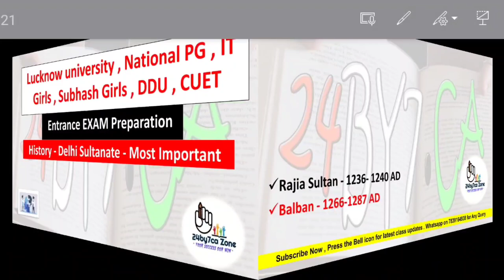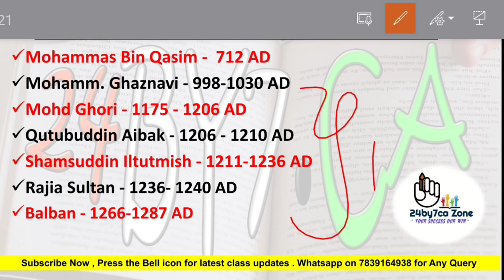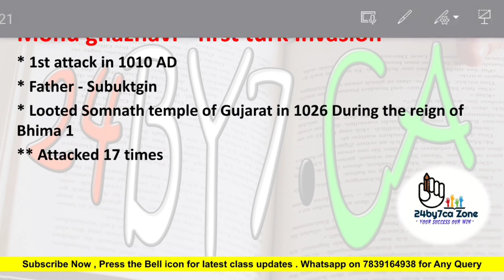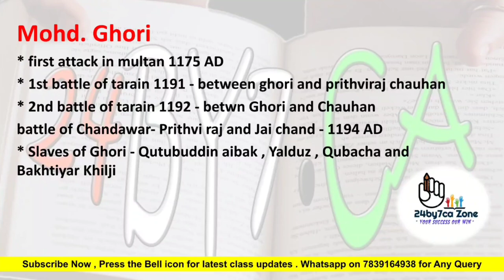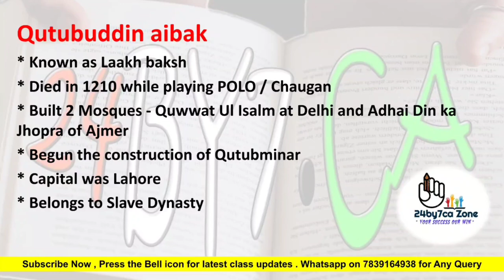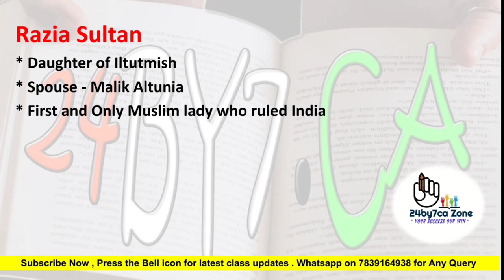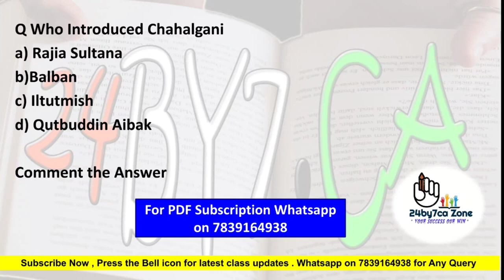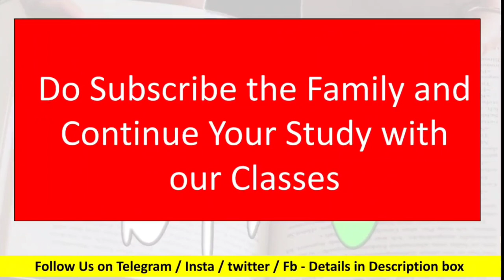Lucknow University Entrance Exam PYQ Based GK Class | GK for National PG Entrance Exam Preparation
this video Covers Previous Year Questions for BA, BBA , MBA , LLB , BBA , BEl.Ed Entrance exam 2024 preparation , Courses for lucknow university , Entrance exam of BHU Banras Hindu University , Entrance exam of Gorakhpur University DDU , Entrance exam of Faizabad University